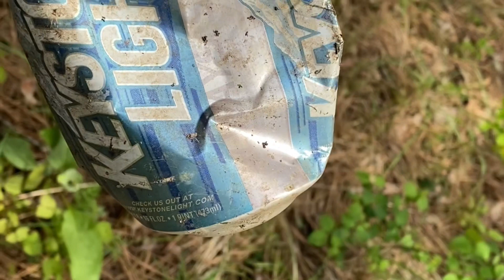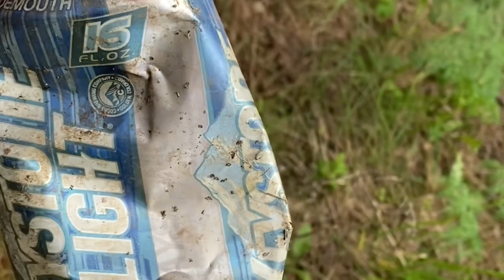Morel mushroom hunting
Black morels, half-free morels, and false morels. How, where, and when to find them. How to know the difference.
This is our first season hunting morels and lucky enough to find them in abundance on our property. I’m sure we have much to learn but here’s what we’ve learned this far.